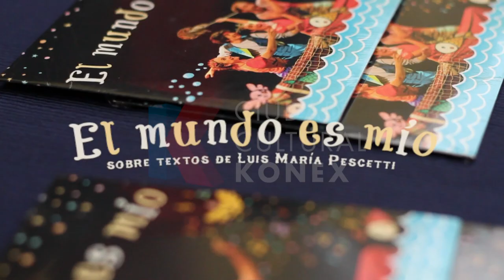El Mundo Es Mío (sobre textos de Luis María Pescetti)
El Mundo Es Mío es un espectáculo para toda la familia, sobre textos de Luis María Pescetti.
Cuatro amigos salen en busca del lugar que imaginaron para vivir. Lo peculiar de este lugar, es que existe sólo en la medida en que ellos lo imaginan. Al llegar se sorprenderán de que otros también hayan imaginado lo mismo. El encuentro inevitablemente desatará la disputa por  el lugar, mientras situaciones disparatadas los sorprenderán descubriéndose y descubriendo a los otros.
Una aventura que invita a participar al público en una historia donde la imaginación y la amistad son los protagonistas.